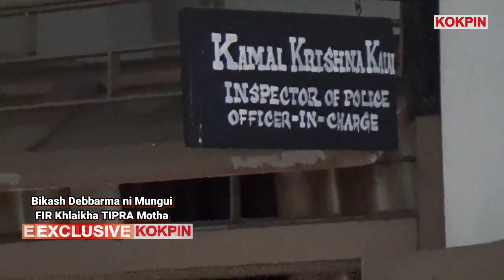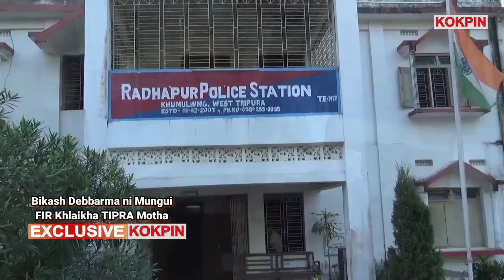BIKASH DEBBARMA NI MUNGUI RADHAPUR PS Oh FIR KHLAI KHA TIPRA MOTHA